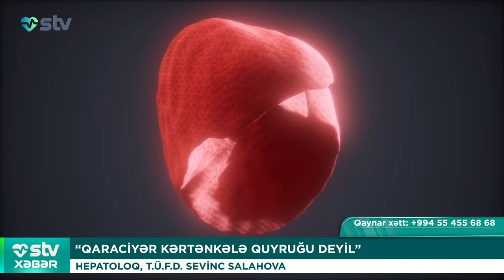İSTİ HAVADA NECƏ AYAQQABI GEYİNƏK?MÜTƏXƏSSİS MƏSLƏHƏTİ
00:00

00:46 TİBBİ ARAYIŞLAR ELEKTRONLAŞDIRILIB
FƏRMANIN TƏTBİQİ BAŞLAYIB

02:49 TƏBİB “HƏR EVDƏ” AKSİYASINA START VERİR
ÖLKƏDƏ İMMUNİZASİYA HƏFTƏSİ QEYD OLUNUR

04:01 “QARACİYƏR KƏRTƏNKƏLƏ QUYRUĞU DEYİL”
HEPATOLOQ, T.Ü.F.D. SEVİNC SALAHOVA

06:03 FLORA KƏRİMOVA UĞURSUZ PLASTİK ƏMƏLİYYATIN QURBANI OLDU
KÖK HÜCEYRƏ ƏMƏLİYYATLARININ FƏSADLARI

07:27 613 GÜN ƏRZİNDƏ BƏDƏNİNDƏ COVİD-19 VİRUSU DAŞIYIB
BƏDƏNDƏ MUTASİYA EDİB

08:31 İSTİ HAVADA NECƏ AYAQQABI GEYİNƏK?
MÜTƏXƏSSİS MƏSLƏHƏTİ